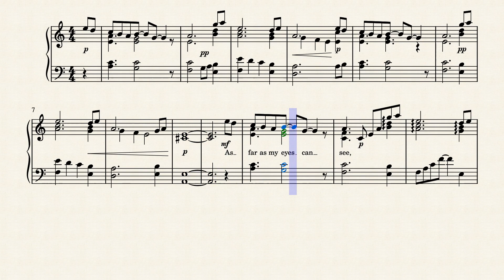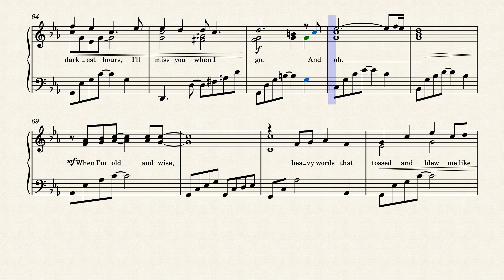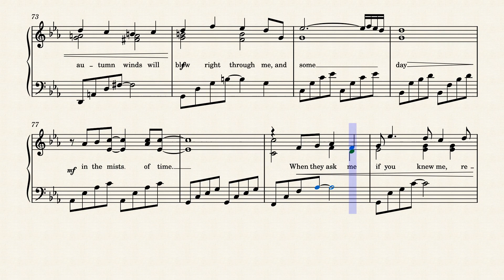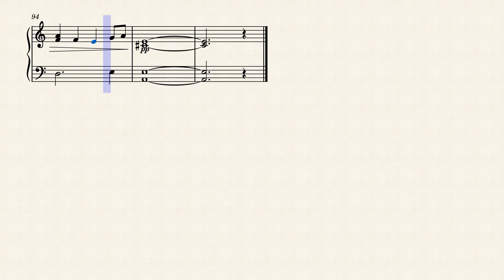ALAN PARSONS PROJECT - Old and wise - score for SOLO PIANO + lyrics